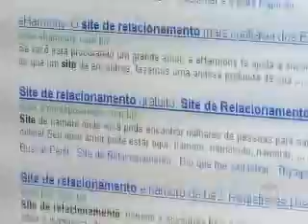2ºBLOCO SBT NOTÍCIAS 031112